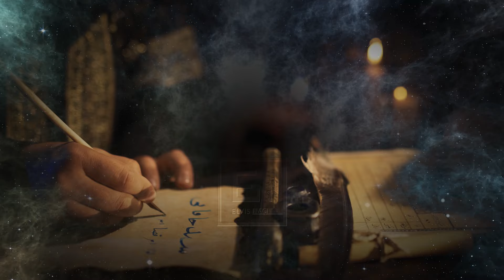Kauza e te gjalleve! Drejtori perjashtoi vajzen me shami, diten tjeter ndodh cudia ne shkolle